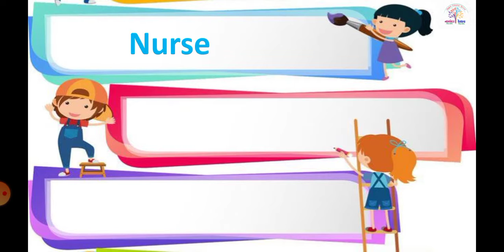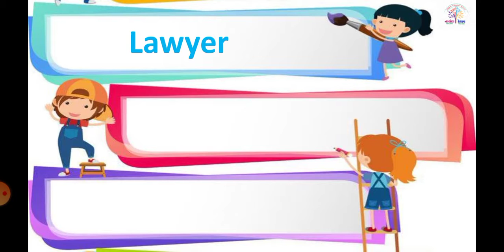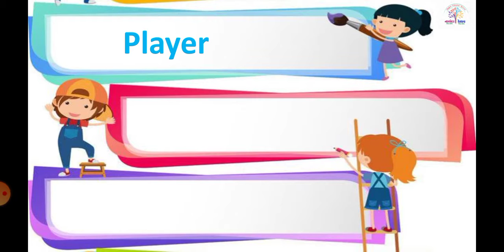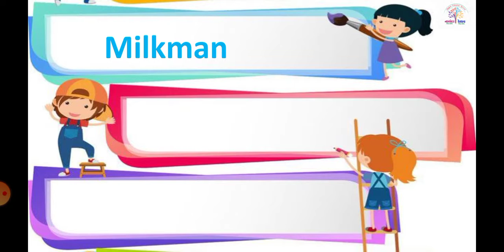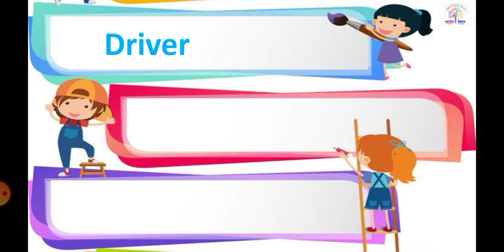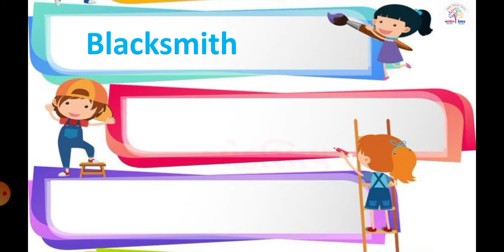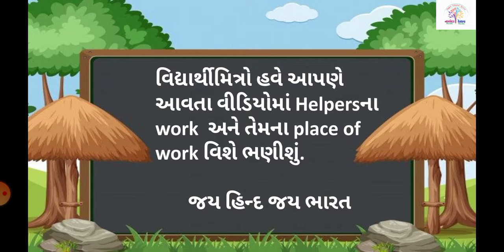ધો-૫ અંગ્રેજી ગ્રામર પાઠ-૯ શબ્દભંડોળ -૧ સ્લાઇડ | STD-5 ENGLISH GRAMMAR-9 Vocabulary-1 – SLIDE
ધો-૫ અંગ્રેજી ગ્રામર પાઠ-૯ શબ્દભંડોળ -૧ સ્લાઇડ |
STD-5 ENGLISH GRAMMAR-9 Vocabulary-1 – SLIDE